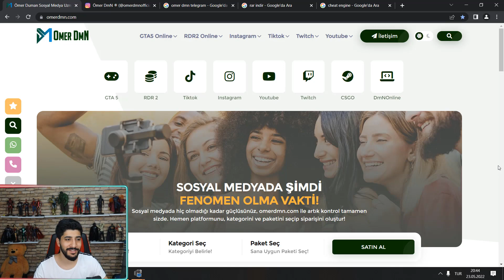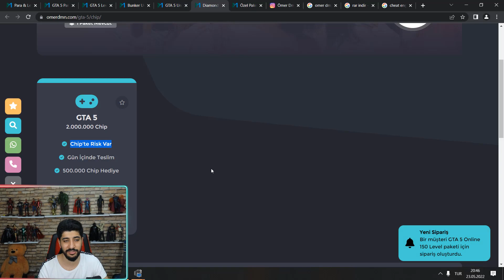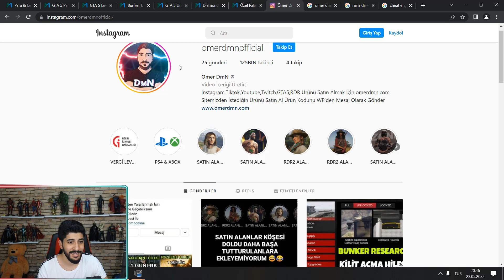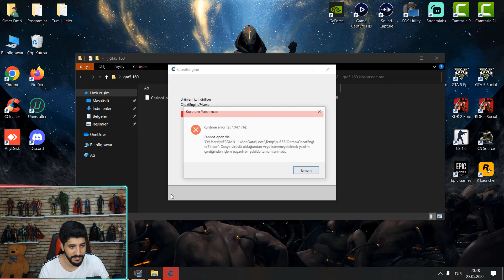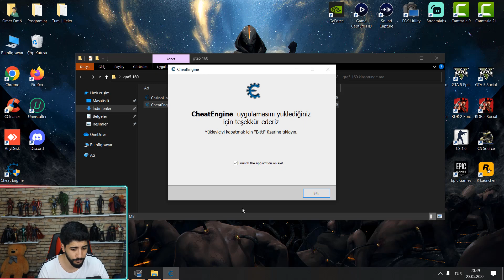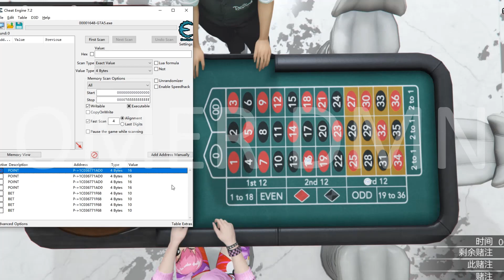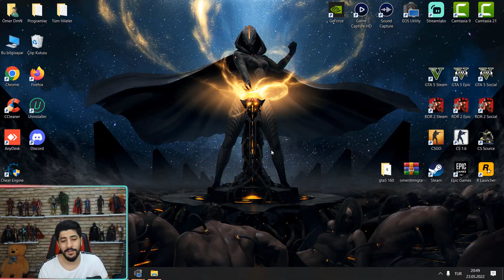GTA 5 Online Para Hilesi 2022 (Kolay Yöntem)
GTA 5 ONLİNE 1.60 YENİ PARA HİLESİ
GTA 5 ONLİNE PARA VE LEVEL HİLE NASIL YAPILIR
UMARIM İŞİNİZE YARAR İYİ SEYİRLER DİLERİM HERKESE
EPİC GAMES,SOCİAL CLUB,STEAM,PS4,PS5,XBOX

▬▬▬▬▬▬ ★ SATIN AL ★ ▬▬▬▬▬▬

▬▬▬▬▬▬ ★ TAGLAR ★ ▬▬▬▬▬▬

Ömer DmN,
Omer DmN,
Ömer Duman,
hile,
hileleri,
hilesi,
dmnonline,
omerdmnofficial,
dmnonline instagram,
omerdmnofficial instagram,
omer dmn telegram,
GTA 5 Online 1.60 Hile,
GTA 5 Online 1.60 Hilesi,
GTA 5 Online 1.60 Hileler,
GTA 5 Online 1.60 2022 Hile,
GTA 5 Online 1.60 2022 Hilesi,
GTA 5 Online 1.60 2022,
GTA 5 hilesi 2022,
GTA 5 Steam Hile,
GTA 5 Steam Para,
GTA 5 Social,
GTA 5 Social Club,
GTA 5 Social Club Hile,
GTA 5 Para,
GTA 5 Para Hilesi,
GTA 5 Level,
GTA 5 Level Hilesi,
GTA 5 Hilesi Yapmak,
GTA 5,
GTA 5 modded outfits 2022,
GTA 5 patch,
GTA 5 DLC 1.60,
GTA 5 1.58 indir 2022,
GTA 5 dlc 1.59,
GTA 5 modded outfits 1.60,
GTA 5 mod menu 1.60,
GTA 5 online 1.60,
GTA 5 online dlc 1.60,
GTA 5 1.60 update,
GTA 5 Online Çip Hilesi,
GTA 5 Online Chip Hilesi,
GTA 5 Online 1.60 Çip Hilesi,
GTA 5 Online 1.60 Chip Hilesi,
gta v hileleri 2022,
gta v hilesi 2022,
gta v hile nasıl yapılır 2022,
gta v hile modu,
gta v hile kodları,
gta v hileleri nasıl yapılır,
gta v hile kodu,
gta v hileleri ps3,
gta v hileleri pc,
gta v hile videoları,
gta v hile yazma,
gta v hile satın al,
gta v hile nasıl açılır,
gta 5 hile nasıl açılır,
gta 5 1.60 mod menu,
gta 5 1.60 glitches,
epic games bedava oyun,
epic games beleş,
epic games ücretsiz,
epic games gta 5 bedava,
epic games gta 5 bedava oluyor,
epic games gta 5 bedava olacak,
epic games gta 5 bedava 2022,
epic games gta 5 son dakika,
son dakika epic games gta 5 bedava,
bedava gta 5 hesabı,
bedava gta 5 onlinme,
bedava gta 5 online 2022,
epic games gta 5,
epic games gta 5 download,
epic games gta san andreas,
gta v epic games,
gta5 yeni dlc,
gta 5 los santos tuners all cars,
gta 5 los santos tuners heist,
gta 5 los santos tuners cars,
gta 5 los santos tuners dlc,
gta 5 los santos tuners trailer,
gta 5 los santos tuners best car,
gta 5 los santos tuners missions,
gta 5 los santos tuners reputation,
gta 5 los santos tuners breakdown,
gta 5 los santos tuners car list,
gta 5 online los santos tuners cars,
gta 5 los santos,
gta v los santos,
gta 5 los santos tuners dlc trailer,
gta 5 online los santos tuners dlc,
gta 5 online los santos tuners dlc update,
gta 5 los santos tuners fr,
gta 5 los santos tuners gameplay,
gta 5 los santos tuners ita,
gta 5 los santos customs,
gta 5 los santos tuners new cars,
gta 5 los santos tuners price,
gta 5 los santos tuners ps4,
gta 5 los santos tuners reaction,
gta 5 los santos tuners trailer reaction,
gta los santos,
gta 5 online los santos tuners trailer,
gta 5 los santos tuners update trailer,
gta 5 los santos tuners update,
gta 5 radio los santos,